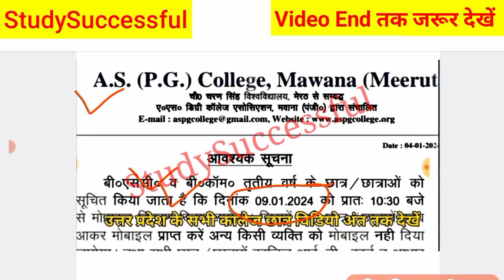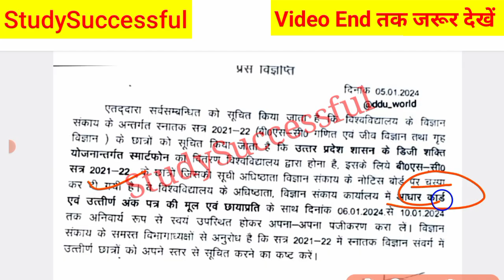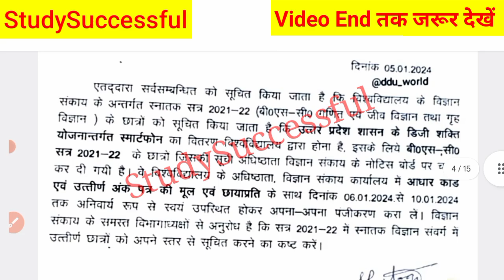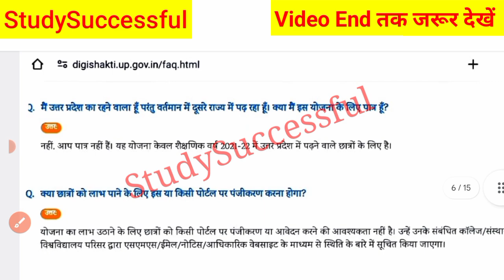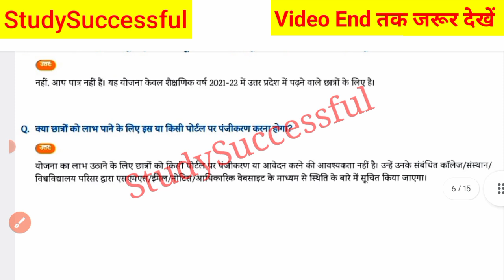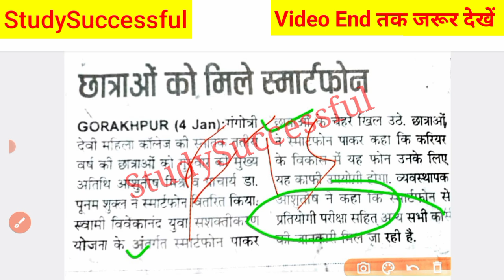Up Free Tablets & Smartphones distribution Yojana 2024 | up free tablet smartphone registration 2024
Good News 🔥 UP Free Tablet/Smartphone Distribution 2024 शुरू | UP Free Tablet Latest News Today 2024

up free tablet smartphone 2024 update
up free tablet smartphone registration 2024
up free tablet smartphone distribution 2024
up free tablet latest news today
up free tablet kab tak milega 2024

Hi friends,

In this video, I explained Up Free Tablets & Smartphones distribution Yojana 2024 | up free tablet smartphone registration 2024

Your Queries,